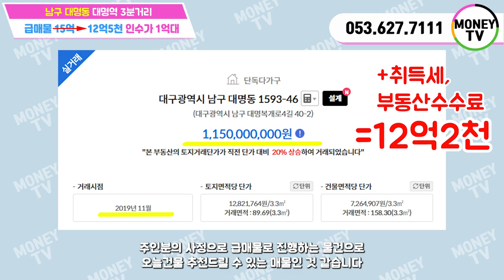♥머니TV[대구원룸매매]남구 대명동, 급매물, 인수가 1억대, 대명역, 서부정류장역 더블역세권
◎ 대지면적 :  296.5 ㎡
◎ 연면적  :  523.29 ㎡
◎ 건축물 주용도 : 다가구주택
◎ 거래형태 : 매매
◎ 층 수    :  4층
◎ 주 차    :  8대
◎ 승강기   :  없음

● 가구구성 : 원룸 3, 투룸 3, 쓰리룸 4, 주인세대 (총 11가구)
● 방/욕실(개수) : 17/12
● 사용승인일자 : 2012년 5월 14일
● 입주가능일 : 매매후 협의
● 방향 :  남향 (거실기준)
● 관리비 [청소비용, 승강기 유지비용 등] :매월200,000만원 예상

◆ 총월세 :   299 만원
◆ 월이자 :   213 만원
◆ 순수익 :   86 만원

▣ 상호명 : 부동산 넘버원1 공인중개사 사무소
▣ 주소 : 대구 남구 대명동 781-8번지 1층
▣ 대표 공인중개사 : 沈民貞
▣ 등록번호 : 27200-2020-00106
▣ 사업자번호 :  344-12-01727